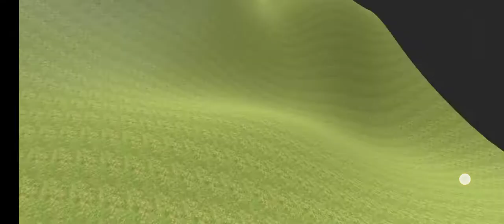Red Cars vs White Cars — ios Android Gameplay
Smash your car into the barriers and enjoy the realistic accident simulator.

Do you ever want to smash your car into the barriers, opponent vehicles and test the car crash? Throw the heavy weight vehicles from the high mountains and smash their beam. Ever want to observe the high speed car accidents closely or want to enjoy the realistic crash and smash feelings. Then this game is for you.
It's time to demolish traffic rules and drive your car freely with bullet speed on city highways in realistic mode. Enjoy Car Crash Accidents on city highways and bumpy roads and high top mountains. In this extreme Car Crash Accident Simulator, smash your car with endless speed breaker by hitting and smashing into other cars, jeeps, truck trailer and heavy buses. Your important and one of the best mission is to destroy the opponent’s vehicles at any cost and get more coins for new and thrilling levels that will make you more challenging. Unlock more vehicles using those coins and enjoy the realistic beam damage crash.
Taste realistic car crashes with destructible vehicles on deadly rough terrains. Hitting car crash games with huge explosion and crashing them in the limited time is the best way to get your mind relieved in demolition attempt.

MY DEVICE- IPAD MINI 2019, IQOO 3 ANDROID

RECORDER -  IOS RECORDER AND IQOO 3 STOCK RECORDER

GAME CHANNEL NAME - गेम डाउनलोड Ondroid

रेडमी फोन का गेम | रियल में गेम | रियलमी गेम डाउनलोड | रेडमिफोन गेम वाला लोड | रियल्मी गेम हिंदी | कैसे खेले रियल में गेम | रेफमी गेम | रोडमी गेम डाउनलोड | रेडमी 5 ,6,7,8 ,8 प्रो , रेडमी नोट गेम 9 , 10 , रियलमि गेम  | सैमसंग गेम , सैमसंग खेलने आला लोड करे गेम |
गेम की कोई वीडियो दिखा दो, गेम भेजी गेम वाली वीडियो भेजो, भेजियो अच्छी वाली गेम ,गेम करे करदो न लोड, गेम वाली वीडियो ही दिखाओ, वो कार वाली गेम दिखाओ, गेम खेलने तो चाह रहा हु ,गेम दिखाइए गेम, गेम वाली एचडी विडियो, गेम खेलूगा दिखाइए, कोई गेम लोड करदो, जिसमे कार हो गेम अच्छी ऐसी वाली गेम दिखाओ,करदो लोड कोई गेम, कोई अच्छा सा गेम, हिन्दी गेम लोड करूंगा, खेलने चाह रहा हु गेम, gem gem gem , गेम गेम गेम गेम, कारगेम gadigame /marutigame

samsung
Lg
realme
iphone
oppo
vivo
Xiaomi
redmi
OnePlus
nokia
huawei
infinix smartphone
TCL
motorola
htc
Google
micromax
sony
asus
lava
tecno
coolpad
meizu
ivoomi
Gionee,
Voltas,dell,hp, Panasonic, canon, nikon,Vu tv, hisense,kodak, sansui, toshiba, nutrition, food, lifestyle

गेम भेजीदो,गेम दिखा दो,विडियो देदो गेम वाली,कोई भी गेम दिखाओ,गेम जो अच्छा सा हो कोई, खेलने के लिए कोई गेम, लोड करूंगा गेम, गेम लोड करा दो,गेम लोड करदो,खेलने की गेम, डाउनलोड कार वाली गेम, बबल शूटर की गेम, बस वाली वीडियो गेम, ट्रक की गेम भेजडो, कार की कोई मस्त गेम देदो,